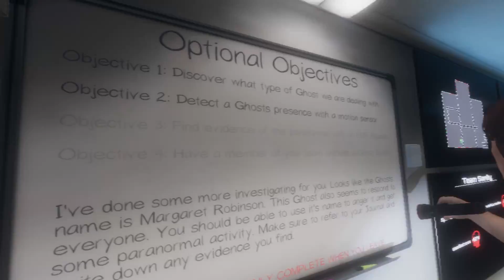Friends First Ghost Hunt Phasmophobia!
Hello in this video it's actually two games, the first one being with my fellow friend Gremzie1 and then the next one being with the friend I live with and that's his first game lol. Phasmophobia meaning is a fear of ghost, it's an amazing game where you hunt ghost alone or with friends and try to narrow down what kind of ghost it is with certain tools or judgement. Enjoy the video it's hilarious and I love recording and editing these.